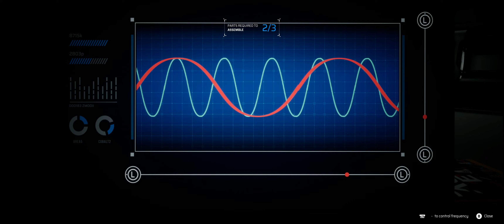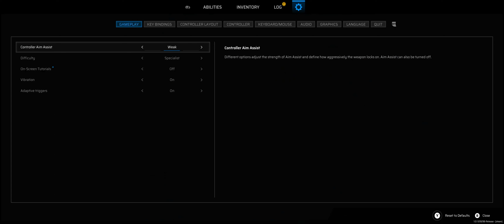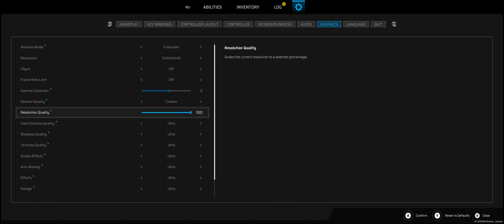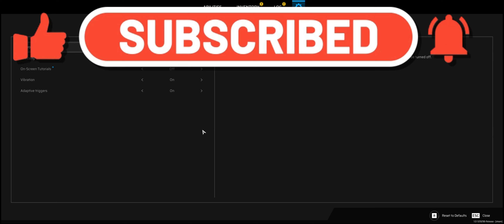Scars Above: Ep1: How Did I Get Here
Welcome to the first episode in my Scars Above playthrough. I hope you enjoy this video
This video is a bit longer than I would like it to be but just bear with me and I would appreciate it if you watched the entire thing